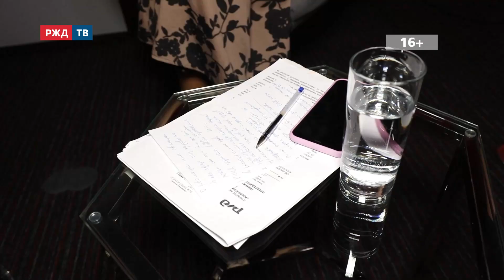Долгосрочные отношения. Быть или не быть? || Ток-шоу «ДИАЛОГИ О ДОРОГАХ» от 25.08.2021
Почему могут измениться правила тарифной игры? Как нововведения отразятся на взаимоотношениях с клиентами? Кто кого, или Аргументы сторон. Справедливый разговор.
Участники ток-шоу: независимый эксперт Денис Илатовский, заместитель генерального директора по взаимодействию с органами государственной власти компании «Трансойл» Игорь Пачосик, вице-президент по логистике группы НЛМК Сергей Лихарев и ведущая-аналитик РЖД ТВ Марианна Ожерельева.